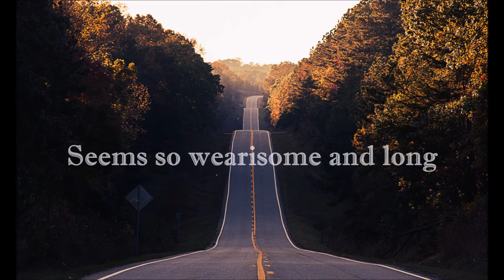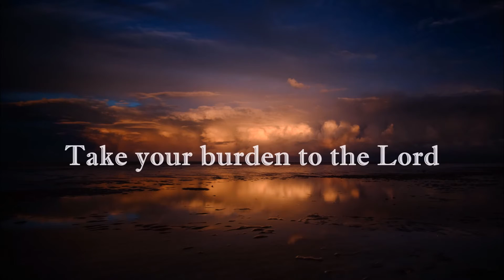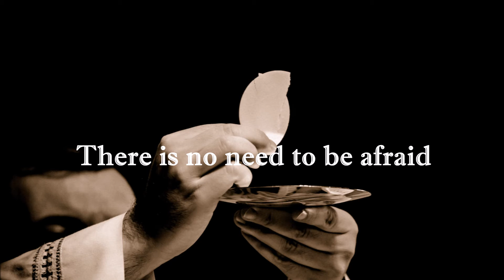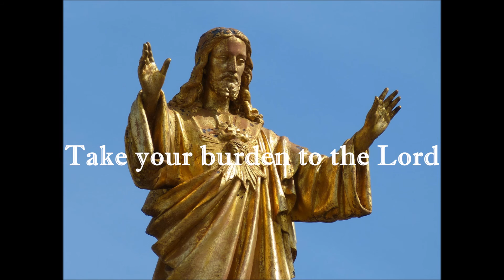Take Your Burden To The Lord | Padraig Lynch (HQ video)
We all experience 'a dark night of the soul' in our lives. I know I sure have in mine. It has been my personal faith and a trust in God which has helped me through at these times. The song is scripture based and continues to speak to me with a constant freshness.

Lyrics

Chorus
Take your burden to the Lord,
As you awaken every day.
Let the restless soul be still
And surrender to His will.
Take your burden to the Lord as you pray.

If the road that you’ve been on
Seems so wearisome and long
If the pains of life have hurt
And your face down in the dirt

If the terror of the night
Has filled your heart with fright
If misfortune grinds you down
And your peace cannot be found

There is no need to be afraid
In the presence of the Lord
Take you burden to the Lord as you pray
God seeking hearts revived
And in Jesus come alive